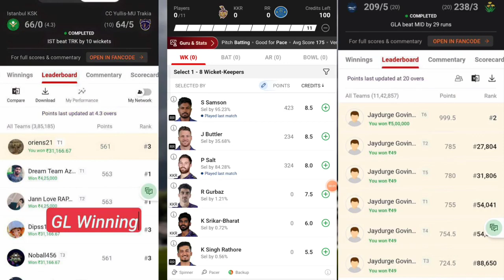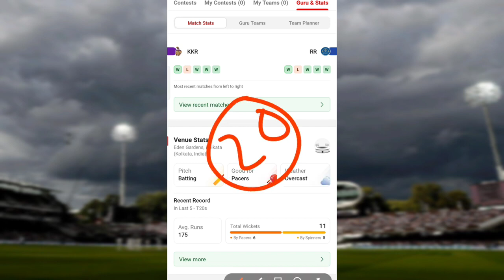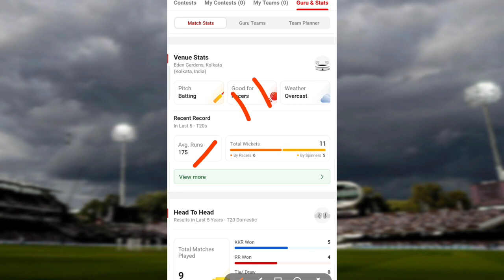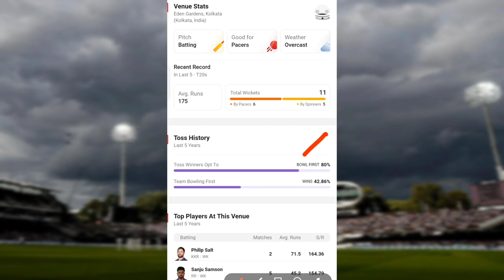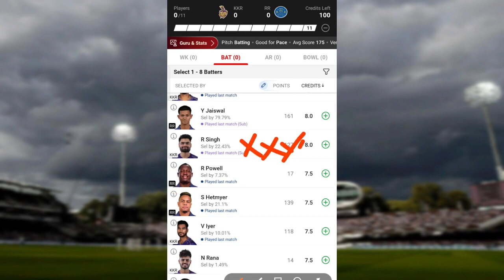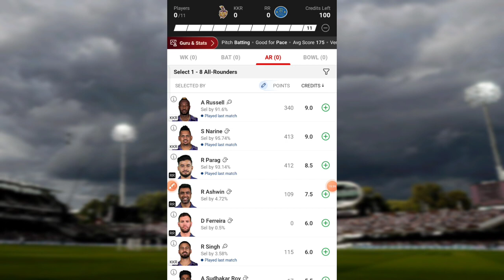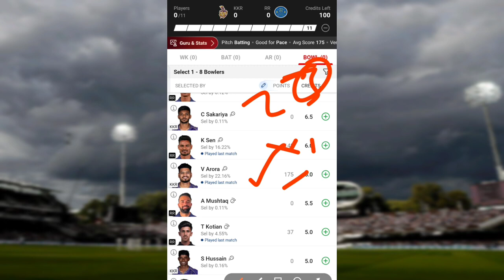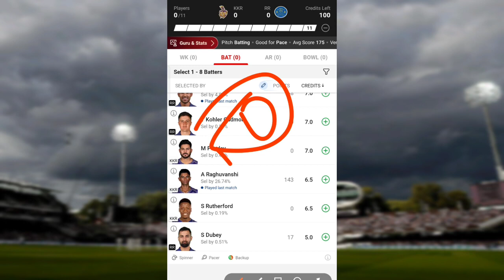RR vs KKR Dream11 Prediction | KKR vs RR Dream11 Team | IPL 2024 Match